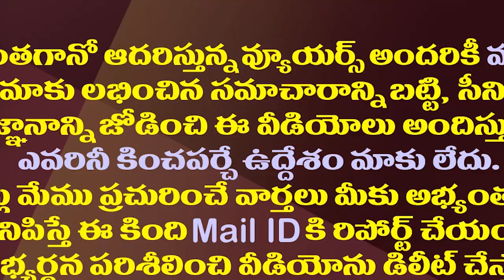అచ్చెన్న ప్రగల్బాలు..టీడీపీలో నిజంగా అంత సీన్ ఉందా?| Atchannaidu Serious Warning To His Party Cadre